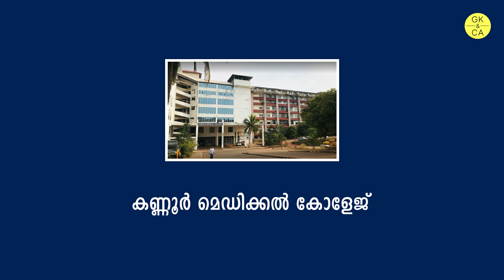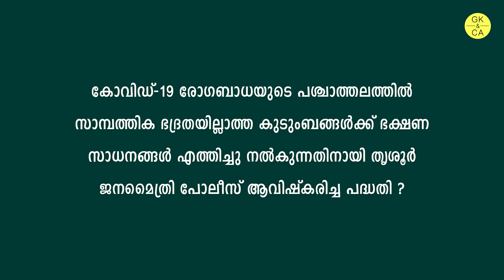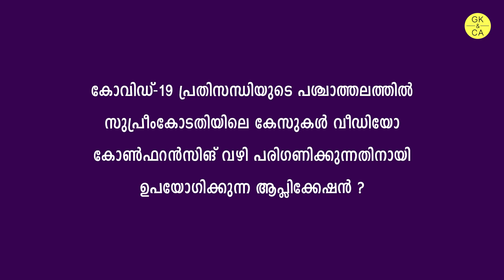Daily Current Affairs in Malayalam | 31 March 2020 | Kerala PSC Education | GK&CA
Daily Current Affairs in Malayalam | 31 March 2020 | പ്രധാന ആനുകാലിക വിവരങ്ങൾ | 2020 Current Affairs Malayalam Study | LDC 2020 Current Affairs | Kerala PSC Education | GK&CA

കേരള പി.എസ്‌.സി | കറന്റ്‌ അഫയേഴ്‌സ്‌ | മാർച്ച് 2020